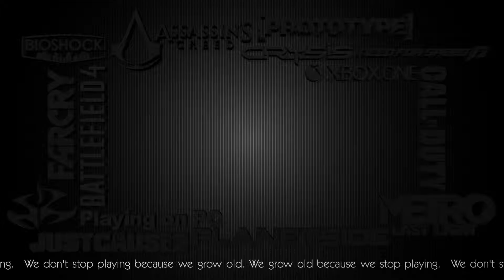Star Wars Battlefront - Was It Really Camping?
When holding an objective looks remarkably like camping!!!